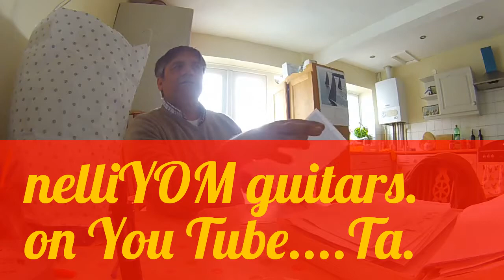patent application nelliYOM..